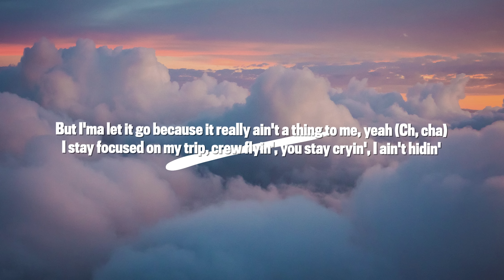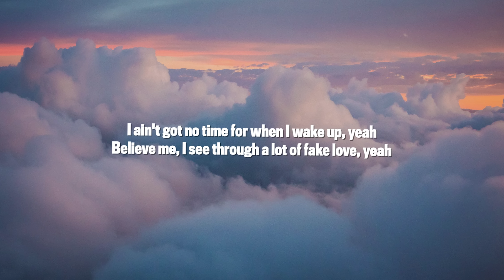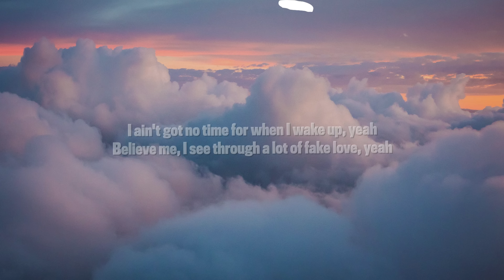KSI - No Time (Lyrics) ft. Lil Durk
KSI No Time Lyrics ft. Lil Durk - KSI Lil Durk No Time Lyrics

Here are the official KSI No Time Lyrics ft Lil Durk / KSI No Time ft Lil Durk Lyrics / KSI Lil Durk No Time:

Alternate Titles:
No Time KSI Lyrics
No Time KSI Lil Durk
Lil Durk No Time Lyrics